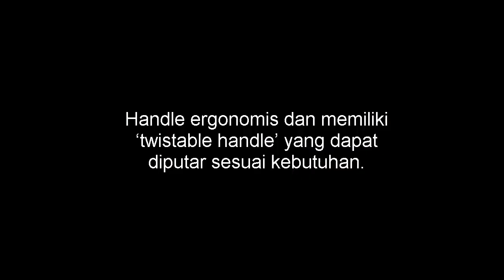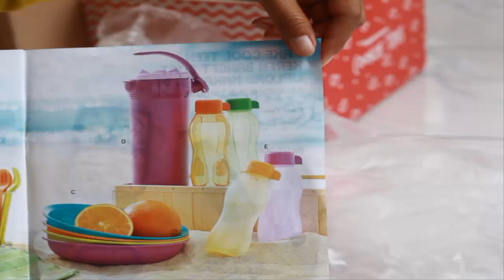Twist N Pour Tupperware | Tupperware Indonesia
Twist N Pour Merupakan tempat membawa minuman saat acara piknik keluarga, dilengkapi dengan teknologi dan desain modern, lebih praktis untuk dibawa dan menjaga minuman favorit keluarga Anda tanpa kuatir tumpah.